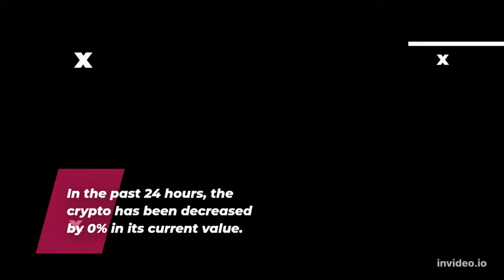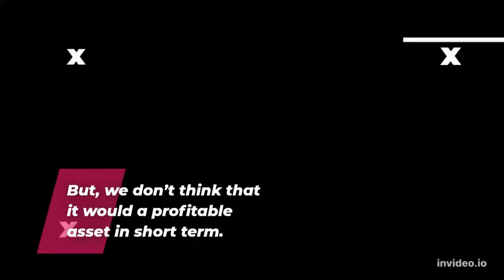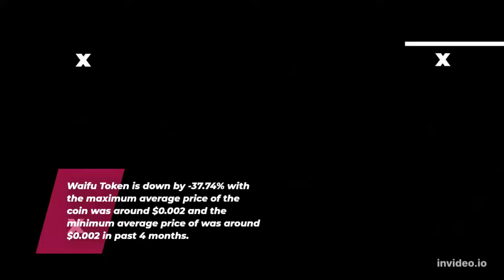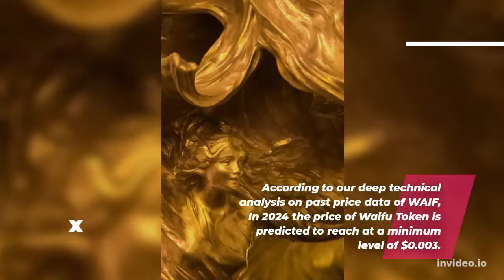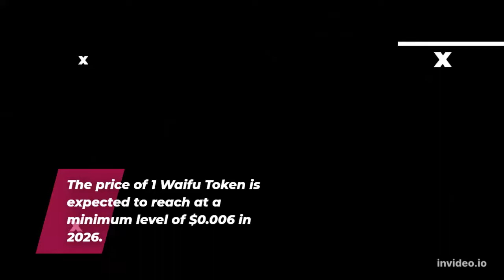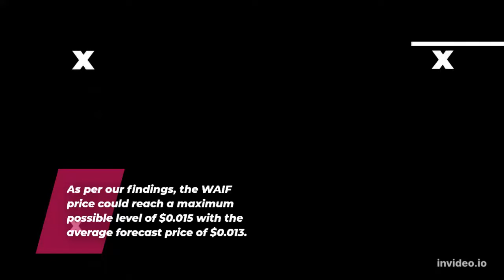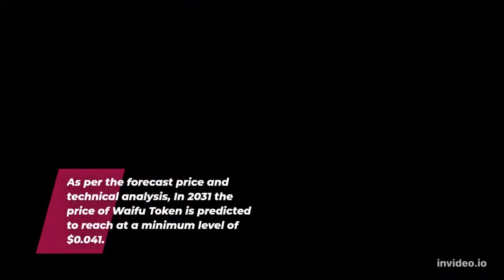Waifu Token Price Prediction 2022, 2025, 2030 WAIF Price Forecast Cryptocurrency Price Prediction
Waifu Token Past Price Analysis
According to the latest data gathered, the current price of Waifu Token is $0.001 and WAIF is currently ranked 2160 in the entire crypto ecosystem.
 The circulation supply of Waifu Token is 276,186,577 with a marketcap of $342,689.
 If we compare the current market cap of the WAIF with yesterday’s, you can see that the market cap is also down.
Waifu Token is facing a hard time getting on board with other crypto coins.
The WAIF is down to almost -5.4% in the last 7 days.
Within the last one month, the price of WAIF decreased by -33.470%, eliminating a whopping average sum of $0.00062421 from its current value.
Waifu Token is down by -37.74% with the maximum average price of the coin was around $0.002 and the minimum average price of was around $0.002 in past 4 months.
Waifu Token (WAIF) Price Prediction/Forecast for 2022, 2023, 2024, 2025 and 2030
Waifu Token Price Prediction 2022
The price of Waifu Token is predicted to reach at a minimum value of $0.001 in 2022.
 The Waifu Token price could reach a maximum value of $0.002 with the average trading price of $0.001 throughout 2022.
Waifu Token Price Prediction 2023
The price of Waifu Token is predicted to reach at a minimum value of $0.002 in 2023.
 The Waifu Token price could reach a maximum value of $0.002 with the average trading price of $0.002 throughout 2023.
WAIF Price Forecast for 2024
According to our deep technical analysis on past price data of WAIF, In 2024 the price of Waifu Token is predicted to reach at a minimum level of $0.003.
 The WAIF price can reach a maximum level of $0.003 with the average trading price of $0.003.
Waifu Token (WAIF) Price Prediction 2025
The price of Waifu Token is predicted to reach at a minimum level of $0.004 in 2025.
The Waifu Token price can reach a maximum level of $0.005 with the average price of $0.004 throughout 2025.
Waifu Token Price Prediction 2026
The price of 1 Waifu Token is expected to reach at a minimum level of $0.006 in 2026.
The WAIF price can reach a maximum level of $0.007 with the average price of $0.006 throughout 2026.
Waifu Token Price Prediction 2027
Waifu Token price is forecast to reach a lowest possible level of $0.009 in 2027.
 As per our findings, the WAIF price could reach a maximum possible level of $0.011 with the average forecast price of $0.009.
Waifu Token (WAIF) Price Prediction 2028
Waifu Token price is forecast to reach a lowest possible level of $0.013 in 2028.
As per our findings, the WAIF price could reach a maximum possible level of $0.015 with the average forecast price of $0.013.
Waifu Token Price Forecast 2029
As per the forecast and technical analysis, In 2029 the price of Waifu Token is expected to reach at a minimum price value of $0.019.
The WAIF price can reach a maximum price value of $0.022 with the average value of $0.019.
Waifu Token (WAIF) Price Prediction 2030
According to our deep technical analysis on past price data of WAIF, In 2030 the price of Waifu Token is forecasted to be at around a minimum value of $0.027.
The Waifu Token price value can reach a maximum of $0.033 with the average trading value of $0.028 in USD.
Waifu Token Price Prediction 2031
As per the forecast price and technical analysis, In 2031 the price of Waifu Token is predicted to reach at a minimum level of $0.041.
 The WAIF price can reach a maximum level of $0.049 with the average trading price of $0.042.